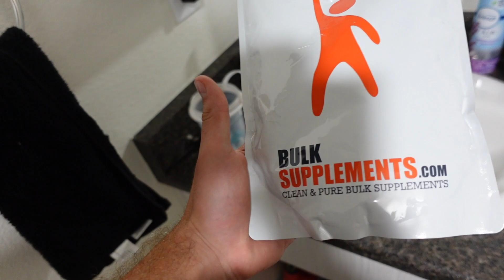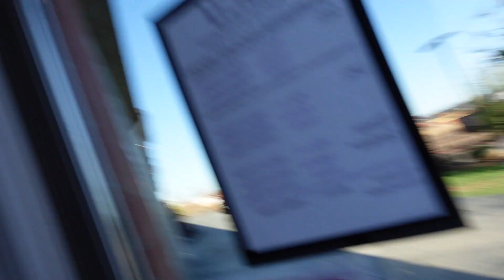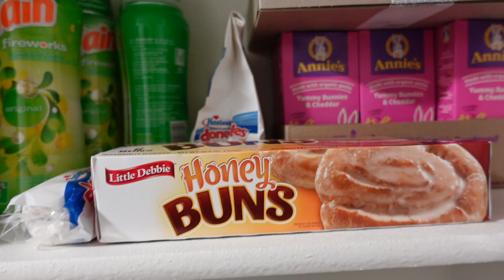GYM VLOG #1 FIRST ONE OF THE YEAR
The boys and I head to the gym for the first day of our last school year, long video here but welcome to a new segment of the channel as I will be vlogging more and the gym is a big part of my life at school!